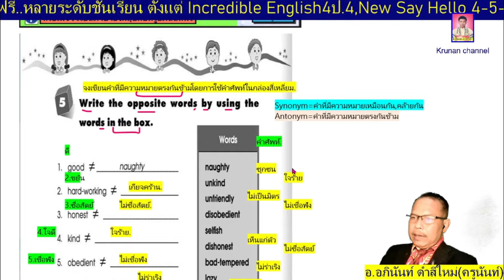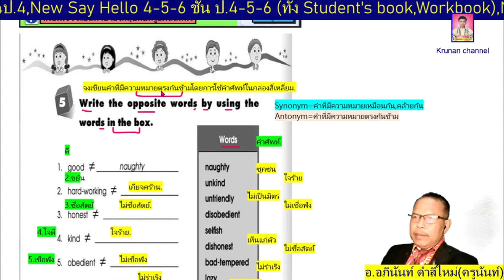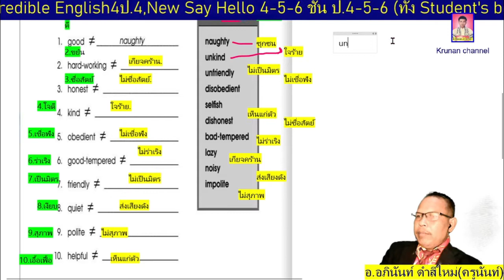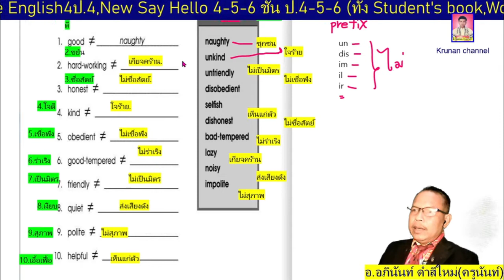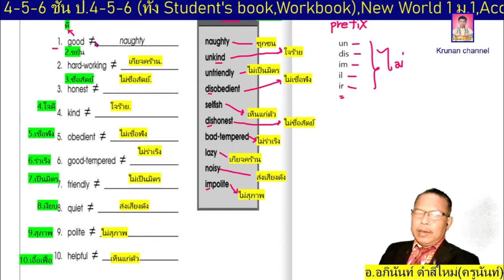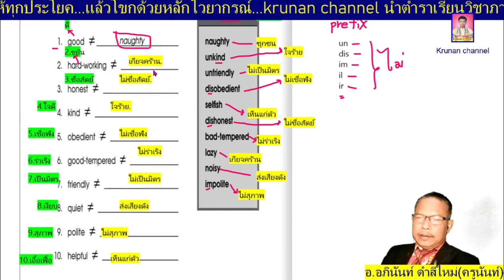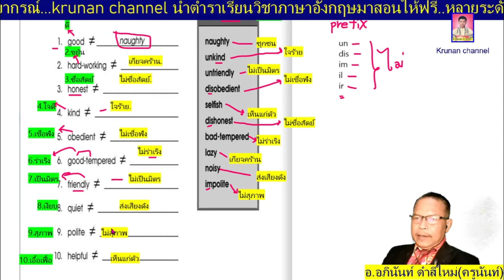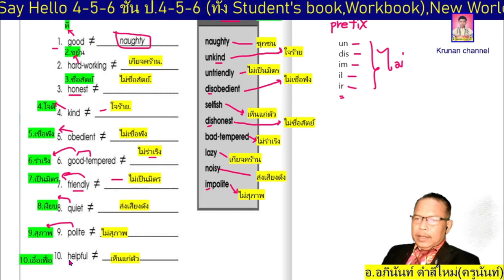ภาษาอังกฤษชั้นป.6 New Say Hello6 หน้า104 (Workbook)